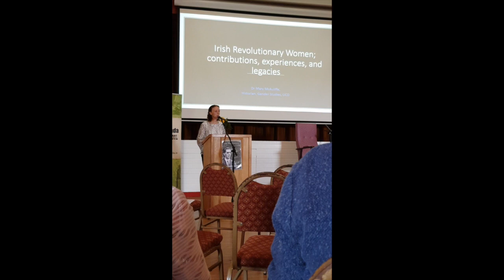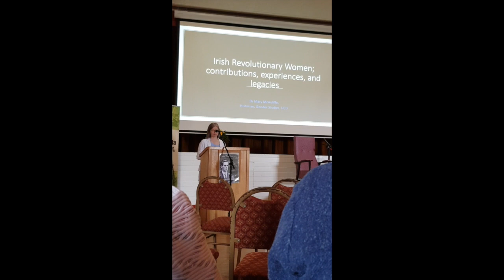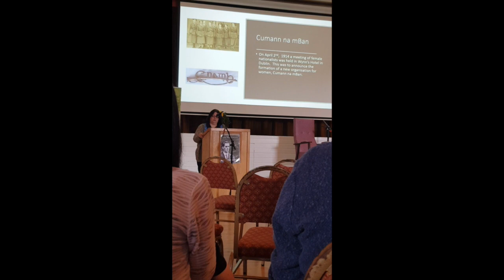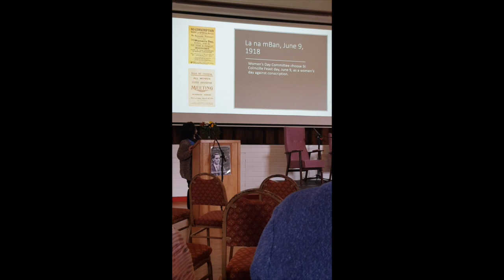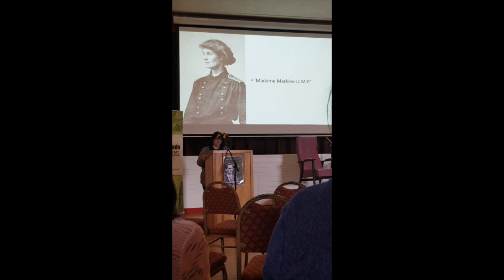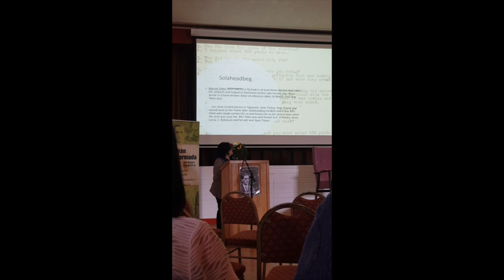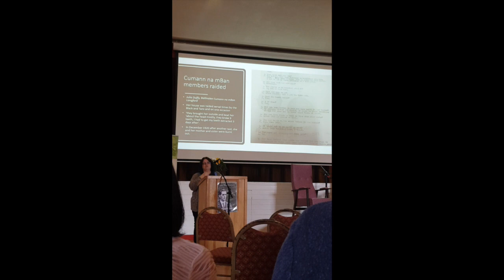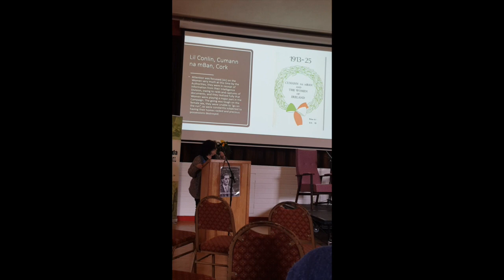Orla Parkinson Memorial Lecture 2019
Dr Mary McAuliffe, Assistant Professor in Gender Studies at University College Dublin, delivers the inaugural Orla Parkinson Memorial Lecture 2019.